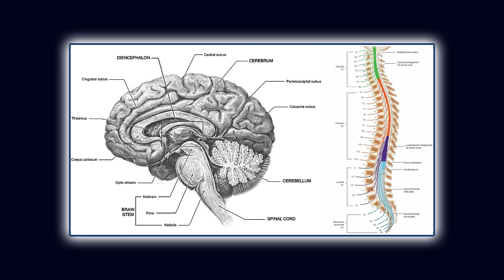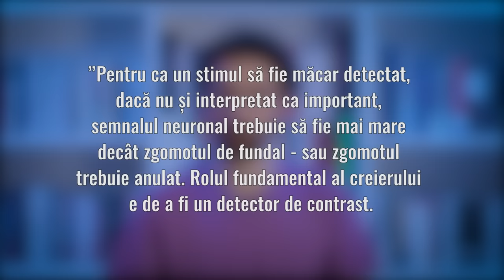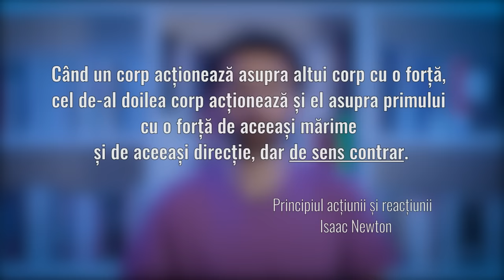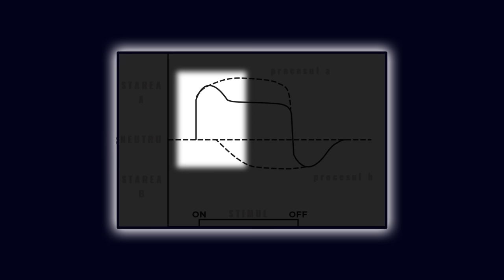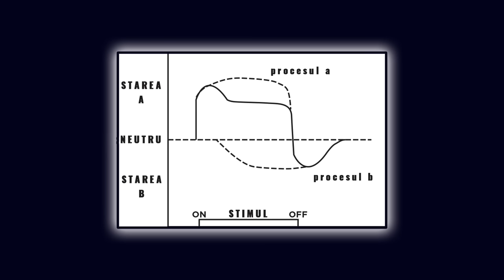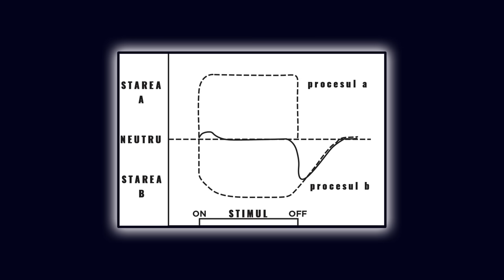Drogurile. Partea I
Mai lucrez la format, până una alta ne vedem așa.

Animație: Claudiu Oprea